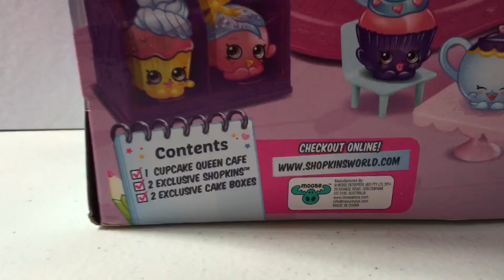Shopkins Cupcake Queen Cafe unboxing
Shopkins Cupcake Queen Cafe now available in the Philippines for P999.75